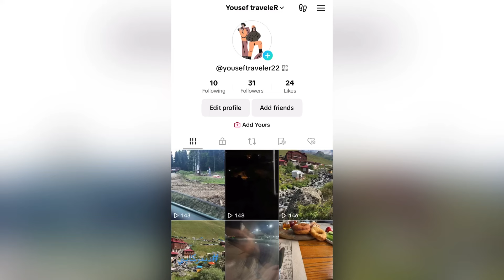مرتفعات ديمركابي | من اجمل مرتفعات طرابزون 2023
موقع المكان 👇🏽

لاتنسى يا عزيزي المشاهد ان تشترك في القناة وتفعل جرس التنبيه حتى نصل الى ٥٠٠ متابع انشاء الله